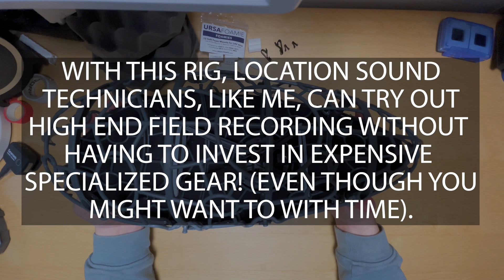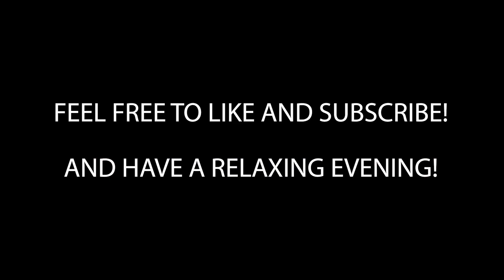BUILDING A CUSTOM FIELD RECORDING RIG USING DPA 4060s AND A CINELA PIANO!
00:00 - Intro
00:39 - Preparations
01:22 - Wiring the DPA 4060s
01:37 - Mounting the DPA 4060s
03:06 - Inserting acoustic foam
03:40 - Closing up
04:07 - Outro

In this video I show you guys how I put together my field-recording rig. I come from locationsound work, and all the used components I use on my job as a location sound technician. This is a great rig to try if you wanna test field-recording in the wind and outdoors, and don´t want to invest in a separate blimp and a stereo setup rig. (With a pricetag of 4000$)

The rig would probably work with other blimps as well, but I strongly recommend Cinela Piano, as it is without doubt the best blimp on the market. (You can get a piano and a cinela albert set up for stereo recording if you want to). I use DPA 4060 lav mics, which are standard high quality lavs used in film-work in Europe, and commonly used in field recording.